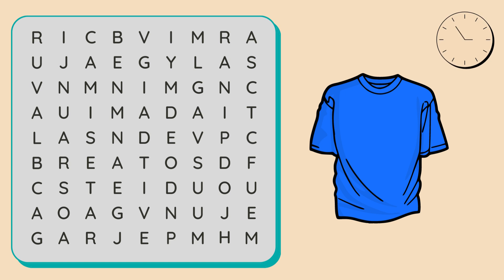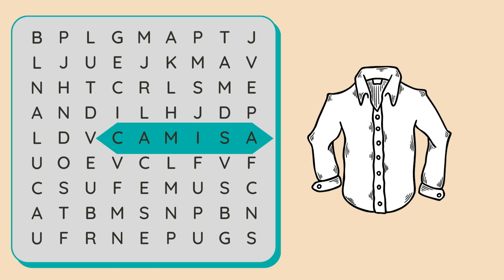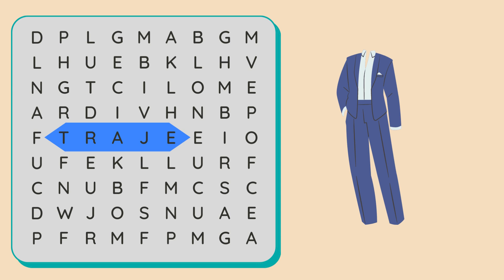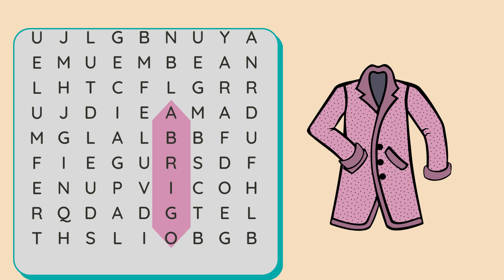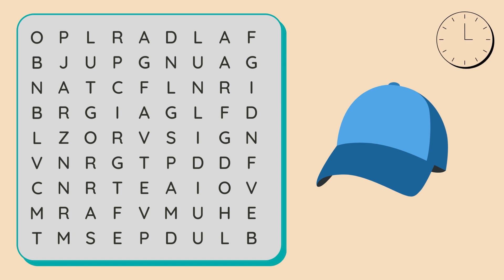ESPAÑOL FÁCIL. SOPA DE LETRAS. VOCABULARIO BÁSICO DE ESPAÑOL ELE.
DIVERTIDO JUEGO PARA REPASAR EL VOCABULARIO DE LA ROPA. A1-A2.